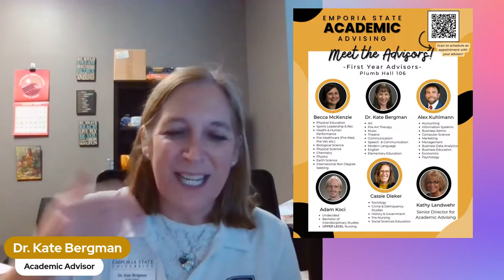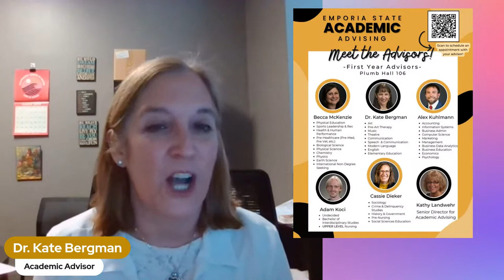Straight To The Point – Enrollment, ResLife Showcase, Advising, Financial Aid Offers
The Straight to the Point Webinar is an opportunity for parents, guardians, family, school counselors or anyone looking to learn more about being a Hornet. You will discover how to guide your student through the Emporia State University admissions and enrollment process, while asking questions of key contacts on campus.